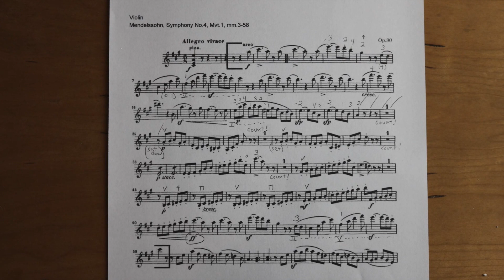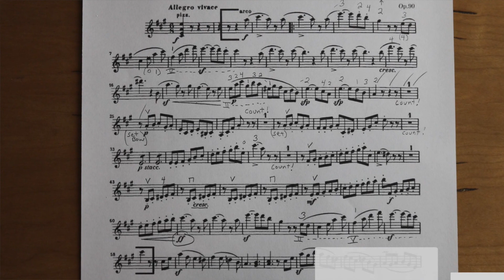ILMEA 2016 State excerpt, Mendelssohn symphony no.4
My recommended materials for string players:
1.  Pirastro Goldflex Rosin
2.  String Swing Hanger
3. Everest Shoulder Rest
4. Solid Music Stand
5. Wire Music Stand
6. Dominant Set of Violin Strings With Gold Label Ball-End E
7. Electric Violin
8. Korg Metronome/Tuner
9. Oontz Bluetooth Speaker
11. Strad Pad